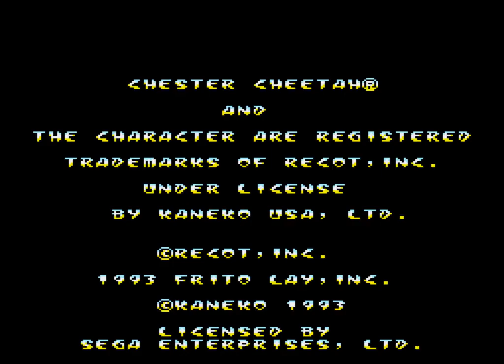Chester Cheetah 2: Wild Wild Quest (1994 / Mega Drive/Genesis - NTSC-U)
0:00 Introduction
2:14 1. Euphreaka, California
3:53 2. Not-So-Great Falls, Montana
6:30 3. Lostin, Massachusetts
10:36 4. Un-Clearwater, Florida
13:51 5. Little Sock, Arkansas
18:10 Bonus Game
19:18 6. Omahog, Nebraska
23:23 7. Wall Up, New Mexico
27:01 8. Numb, Alaska
29:57 Bonus Game
31:03 9. Quakers-Field, California
34:07 10. Rally, North Carolina
35:25 Ending